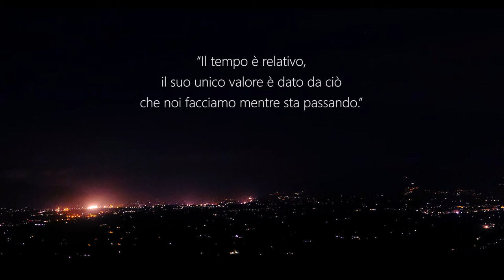TIMEflies (ST1x3) BACINO DEL SACCO E DEL LIRI - Night Timelapse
TIMEflies - Stagione 1, Episodio 3

“Il tempo è relativo, il suo unico valore è dato da ciò che noi facciamo mentre sta passando.”
(Albert Einstein)

Video Realizzato in Italia
Bacino del Sacco e del Liri (Fr)
San Giovanni Incarico (Fr)

TIMEFLIES (C)2022
Dream Produzioni